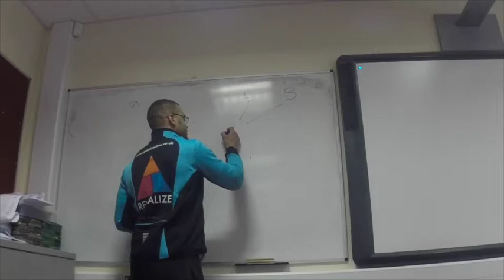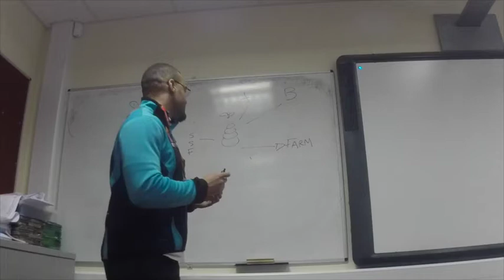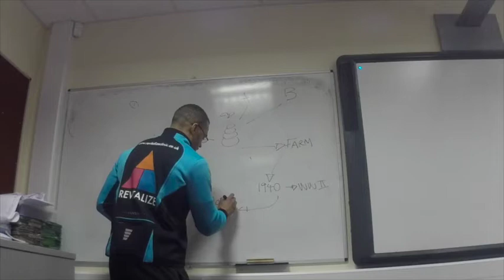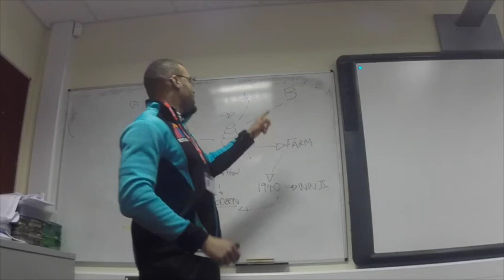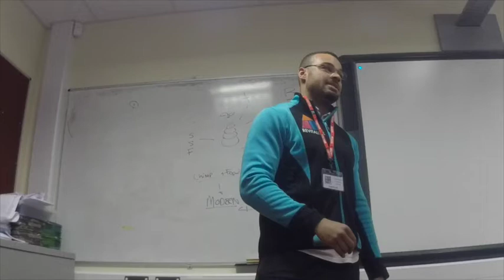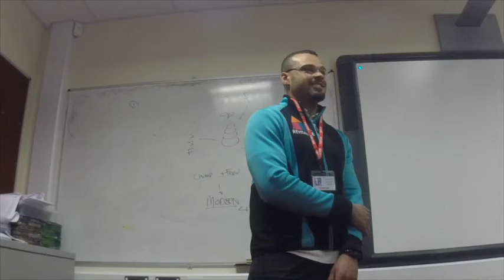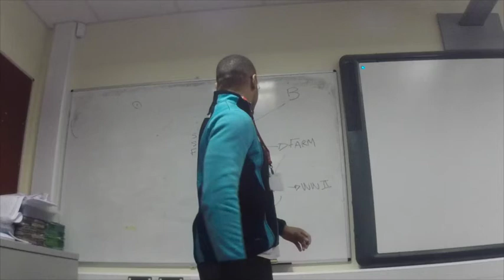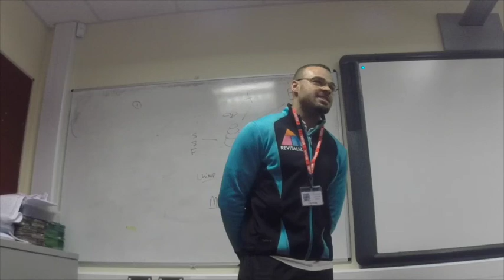Chimp Paradox, Weight Gain and Unhealthy Habits | Gravesend Grammar School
Educating kids on healthy eating can prove difficult. So out comes the stories about cave men, chimps, bee hives and games!